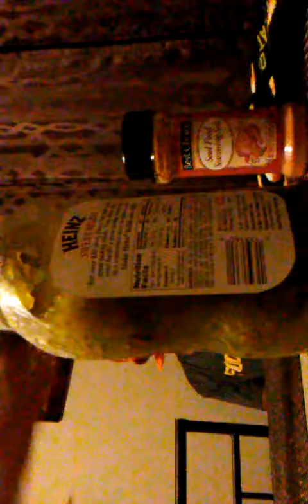Guess that snack challeng no click bat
Go follow chants nelson and aw_cooks